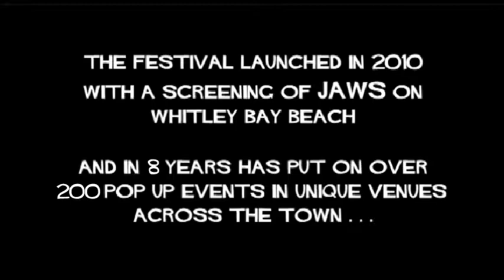Whitley Bay Film Festival Highlights